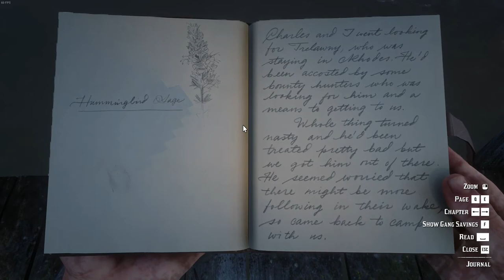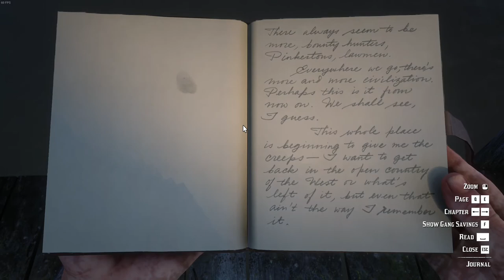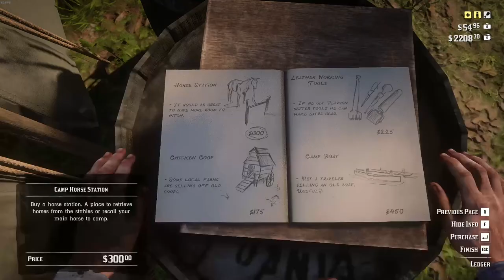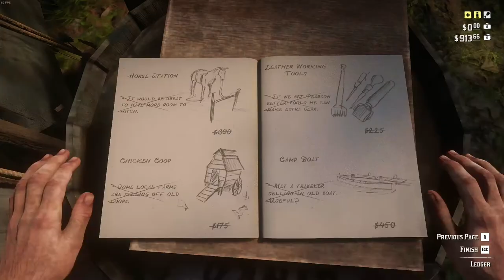Red Dead Redemption 2, We Lost Sean And Little Jack!! [7]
In todays episode there is too much going on to explain here. We seem to go too far causing trouble in Rhodes, trying to stair trouble between the 2 families here that have some ancient feud, Dutch and Hosea thought we could play both families the Braithwaite's and the Grays. But we push our luck too far :(